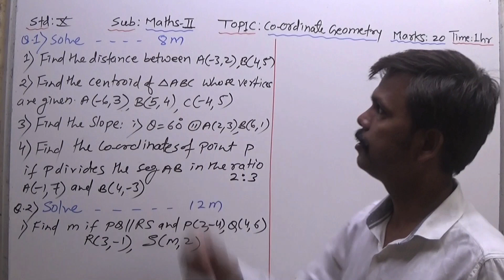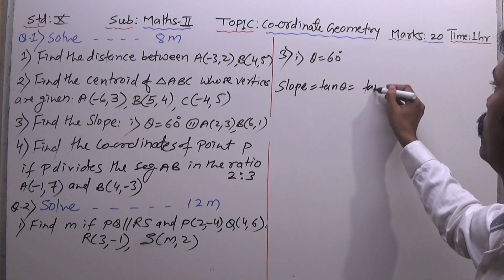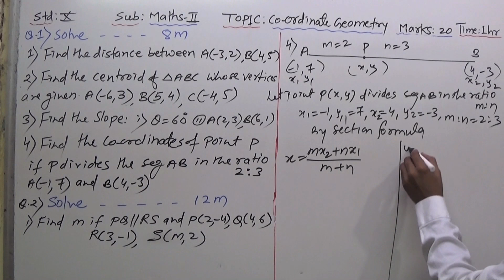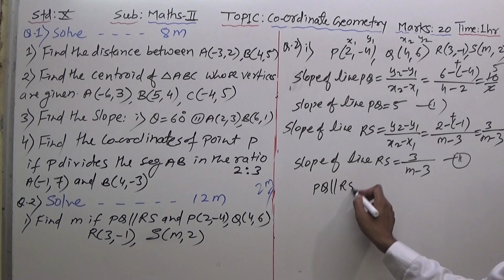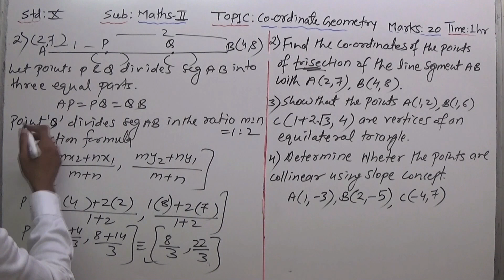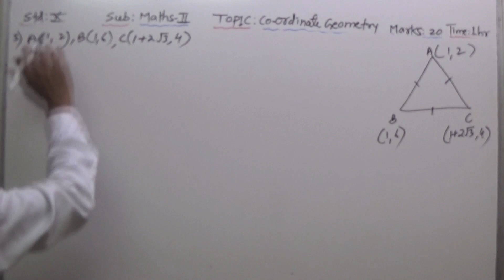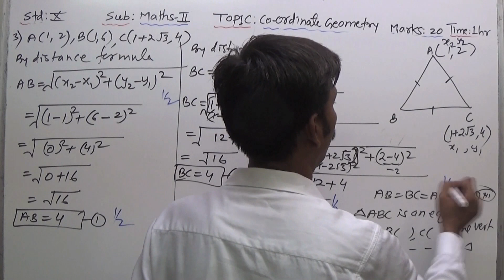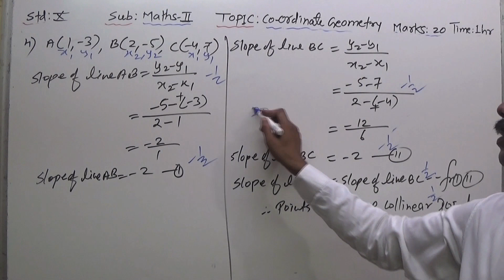10th Test Answer paper | Co-ordinate Geometry | New syllabus Geometry maharashtra board